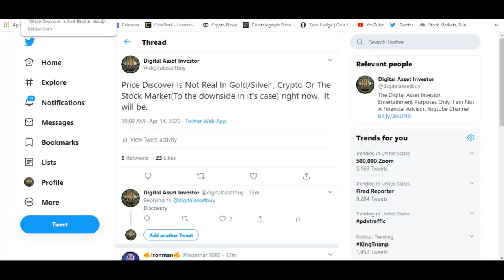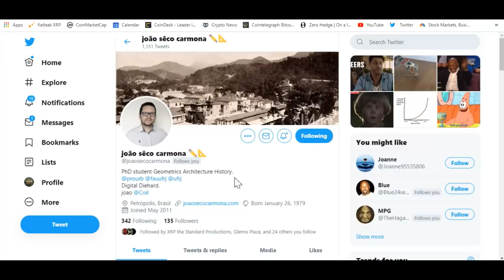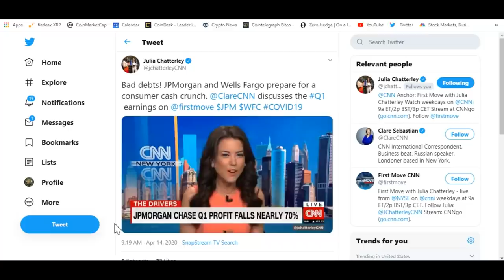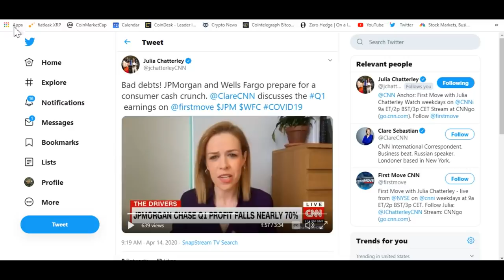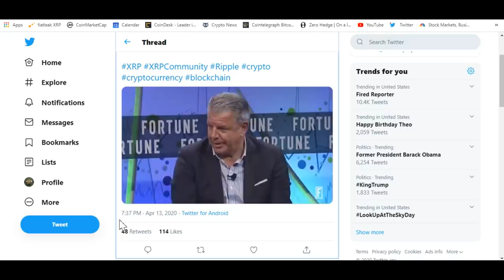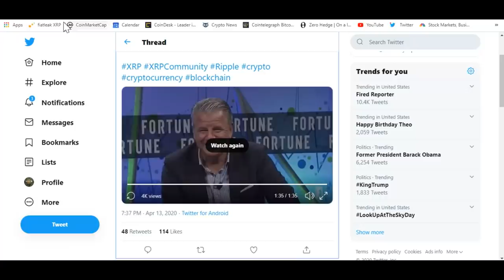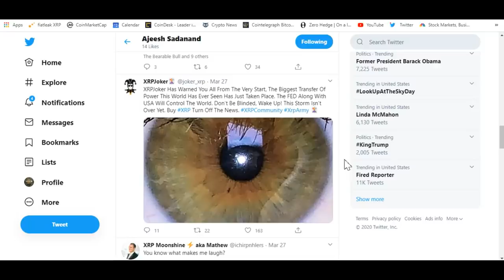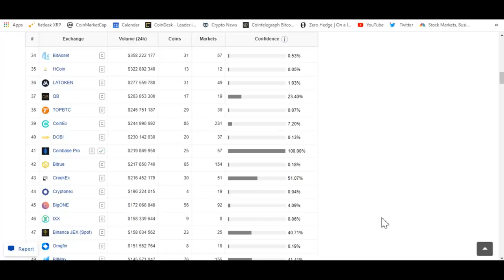XRP Price Discovery , SBI Ripple Asia And Phase 4 Steve. Phase 4